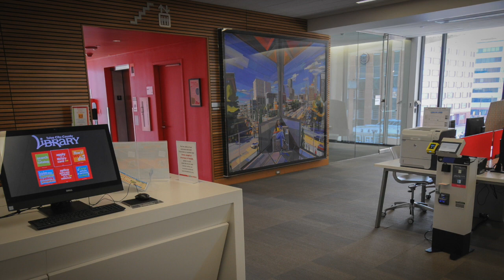Central Library Art Collection - Library View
2016 | Mark Lewis | Acrylic and paper collage on canvas
At Central Library, customers will find wonderful and varied works of art and visually compelling displays throughout the building. In this collection of short videos, you can take a moment to slow down and get up close and personal with these works.